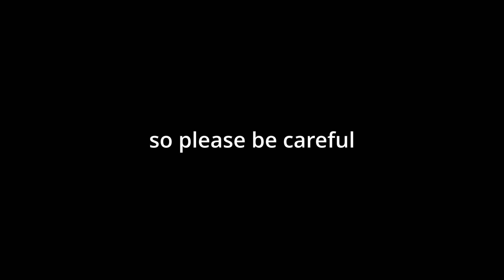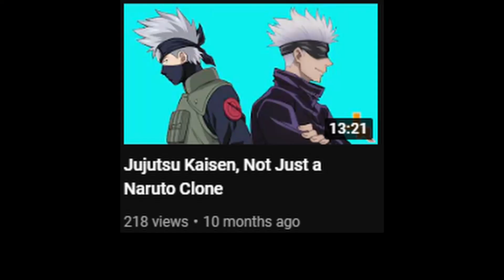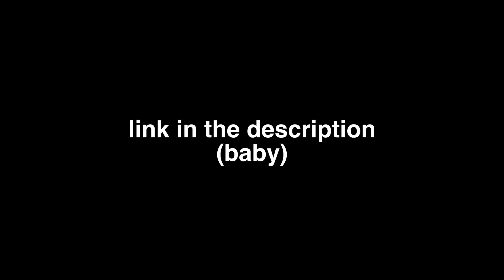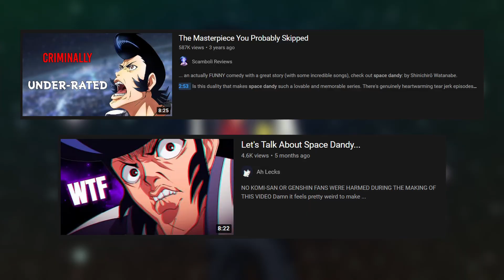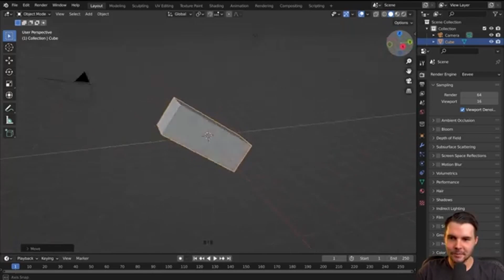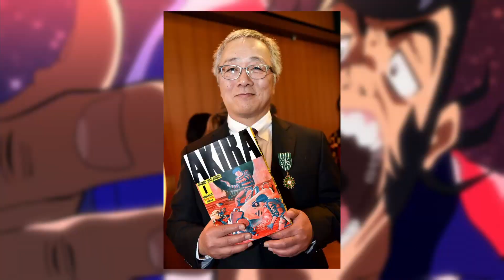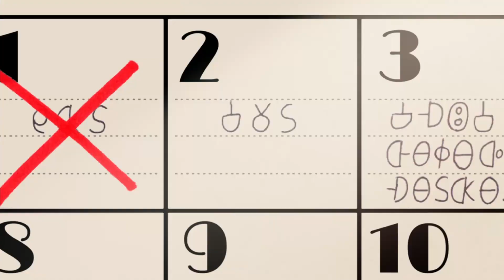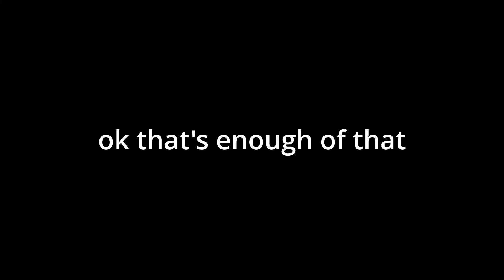Space Dandy Is Better Than Your Favorite Anime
Welcome back everyone! In this video, we highlight elements we loved about Space Dandy and some of the finer moments of the show. Including its campiness, humor and serious moments that make the show what it is.

Chapters:
0:00 - Intro
01:12 - Death And Continuity
02:37 - "Camp" in Dandy
04:00 - Serious Tones of Dandy
06:40 - The Comedy of Dandy
09:06 - Creative Freedom of Dandy
10:20 - Our Favorite Episodes of Dandy (Noah)
13:10 - Our Favorite Episodes of Dandy (Taylor)
19:57 - Closing Remarks